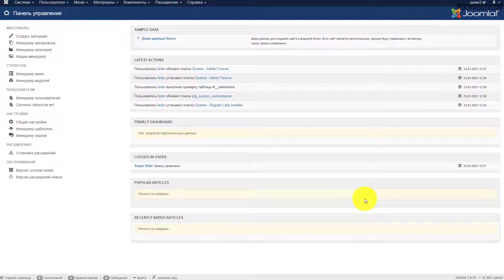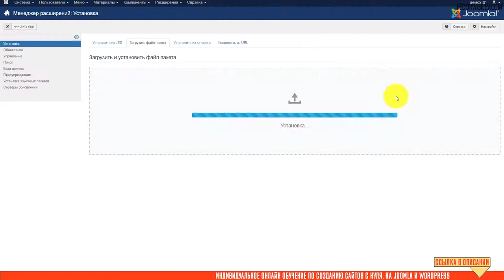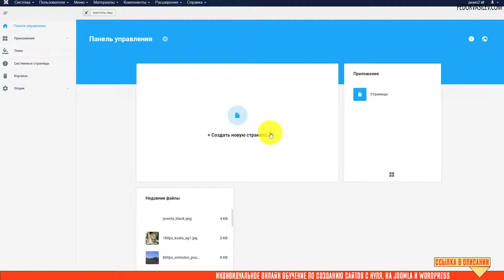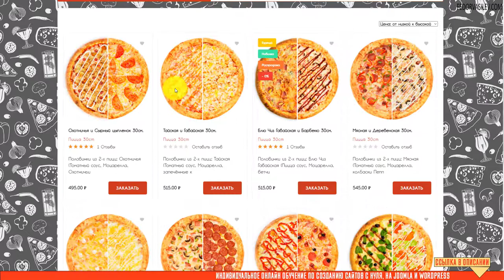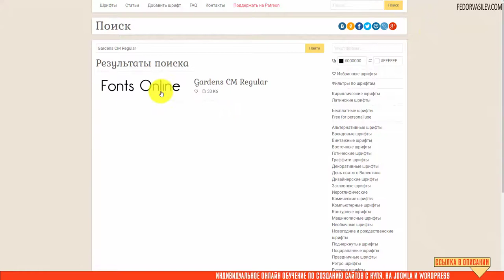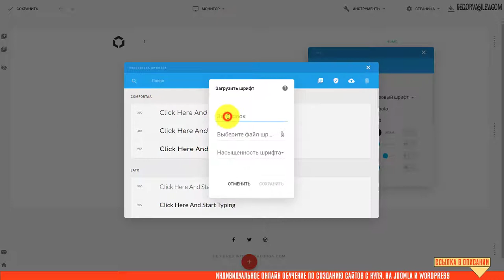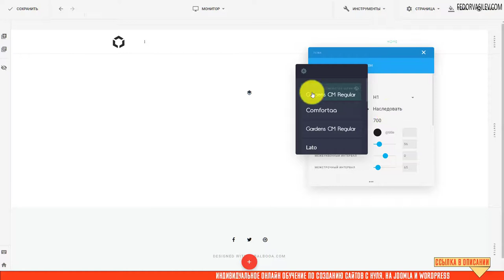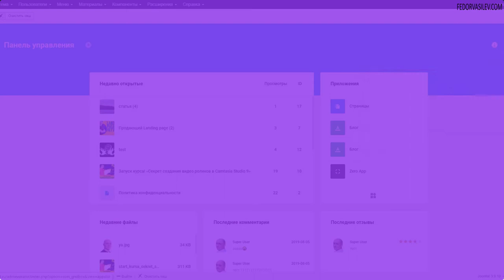Установка и использование своих шрифтов на Joomla и Gridbox Store App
В этом видео общие знания о том, какие шрифты будут полезны для вашего сайта, а так же установка оригинального шрифта на сайт.